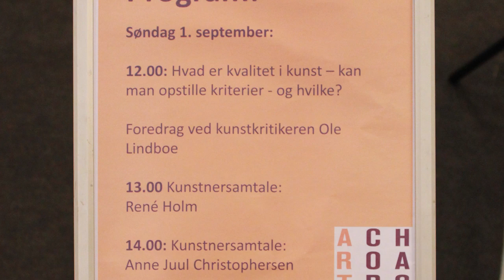Kunstnersamtale på Art Copenhagen 2013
Ved Art Copenhagen 2013 interviewede Ole Lindboe tre billedkunstnere på scenen. De tre kunstnere var Ole Ahlberg, Rene Holm og Anne Juul Christophersen. Dette er en optagelse af kunstnersamtalen imellem Ole Lindboe og Anne Juul Christophersen.